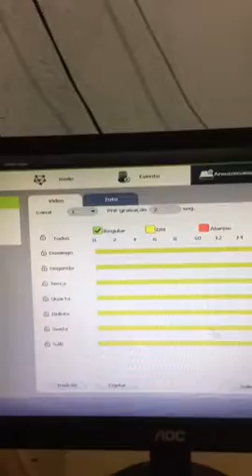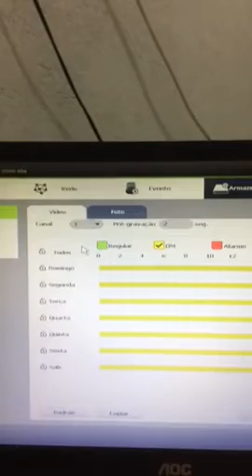Modo deteção de movimentos no DVR intelbras HD